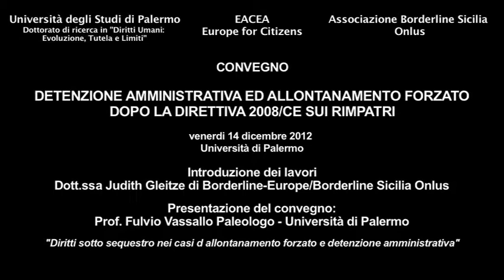Recepimento Direttiva 2008/115/CE: J.Gleitze - F.Vassallo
Il convegno "Detenzione amministrativa e allontanamento forzato dopo la direttiva 2008/CE sui rimpatri" organizzato dall'Università di Palermo, Borderline Sicilia Onlus e finanziato dalla Comunità Europea (EACEA).
Introduzione dei lavori: Dott.ssa Judith Gleitze di Borderline Europe e Borderline Sicilia
Presentazione del convegno: Prof. Fulvio Vassallo Paleologo - Università di Palermo
"Diritti sotto sequestro nei casi di allontanamento forzato e detenzione amministrativa"